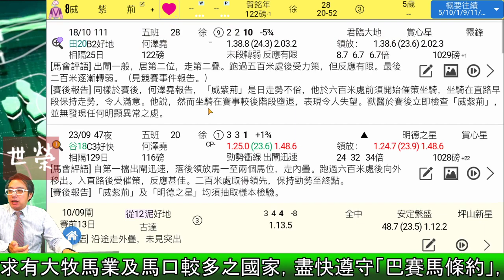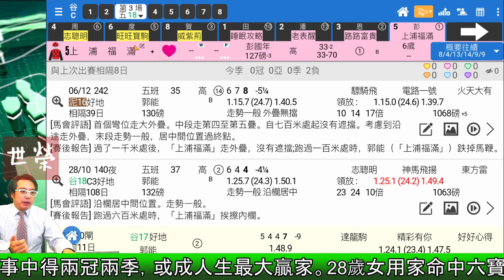HKJC 賽馬 世榮 講馬│賽馬貼士【瞬間看獨贏】(一)20.12.14│●用《堅仔》三分鐘，輕鬆睇馬贏●